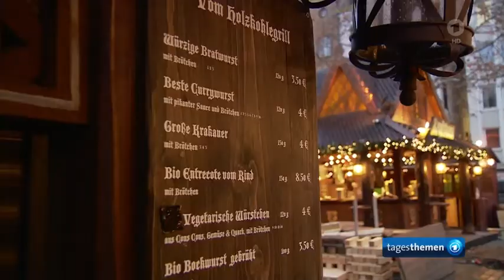Weihnachtsmarkt mit 2-G-Regeln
Schausteller sind gefrustet über die unklaren und widersprüchlichen Maßnahmen zur Weihnachtszeit

Weihnachtsmärkte auf der Kippe: Die Nöte der Schausteller
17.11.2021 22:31